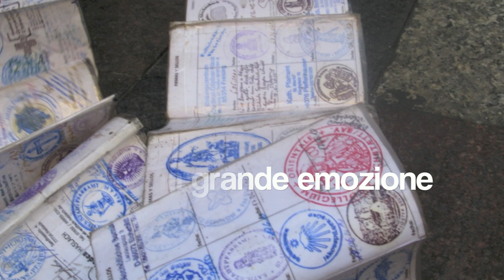Canzoni scout - Il giorno e le stagioni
Canzone scout - Il giorno e le stagioni
Foto dei gruppi scout FSE - Scouts d'Europa
Induno Olona 1° e Bisuschio 1°
Canzone cantata da Enzo Caruso